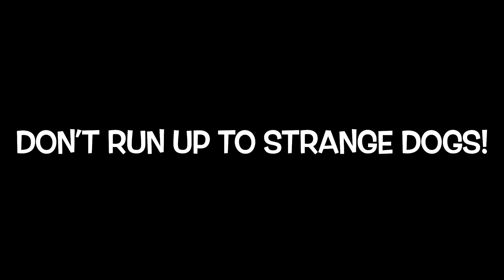Ron the pyranees - dog setup and first heel